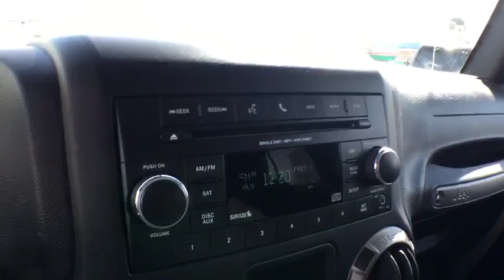2015 Jeep Wrangler Sterling, Leesburg, Vienna, Chantilly, Fairfax, VA T70173A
2015 Jeep Wrangler  - Stock#: T70173A - VIN#: 1C4BJWDG1FL757321

CARFAX One-Owner.READY FOR MUD FUN!!!1-Yr SIRIUSXM Radio Service, 3.73 Rear Axle Ratio, 4-Wheel Drive Swing Gate Decal, Anti-Spin Differential Rear Axle, Black Jeep Grille Badge, Connectivity Group, Deep Tint Sunscreen Windows, Hill Descent Control, Low Gloss Black Wrangler Decal, MOPAR Dealer Installed Tow Strap Kit, MOPAR Slush Mats, Quick Order Package 24K Willys Wheeler, Rear Passenger Assist Handles Kit, SIRIUS Satellite Radio, Tire Pressure Monitoring Display, Uconnect Voice Command w/Bluetooth, Vehicle Information Center, Wheels: 17 x 7.5 High Gloss Black Willys, Willys Hood Decal, Willys Wheeler Grille, Willys Wheeler Package.brbrTHIS VEHICLE IS LOCATED AT THE TED BRITT FOR LIFE STERLING LOCATION! It has gone through our industry leading TB4L inspection and reconditioning process which qualifies it for our Ted Britt 4 Life! Lifetime Vehicle Coverage! Powertrain4Life, Nitro4Life, Windshield4Life, VAInspection4Life, Battery4Life, and Loaner4Life. See Dealer for details See Dealer for details.